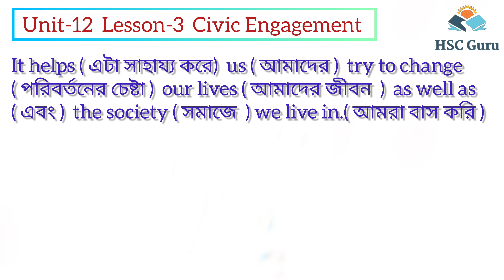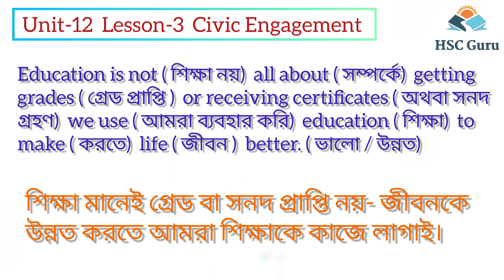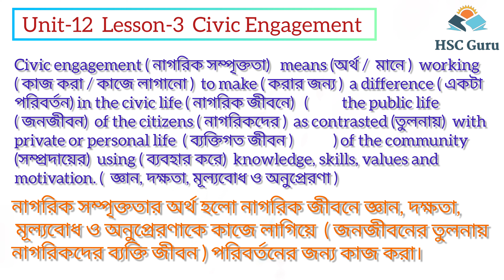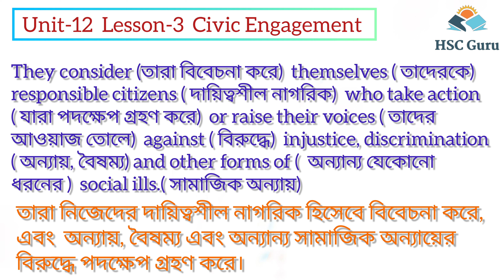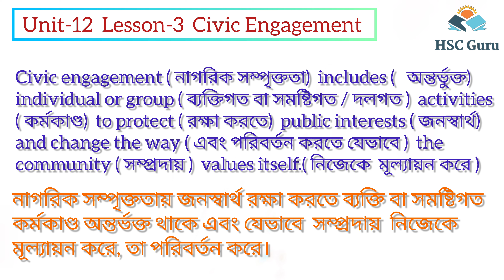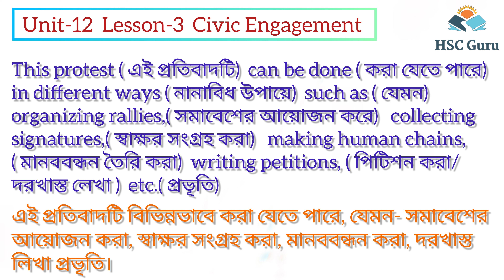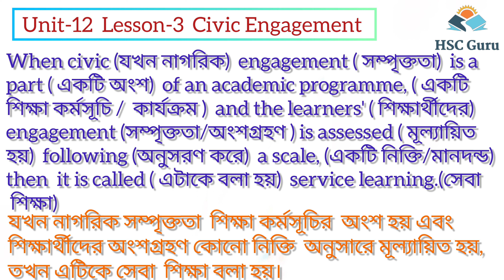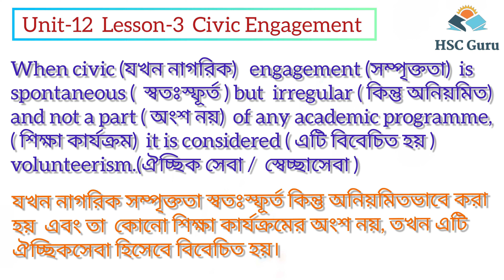Unit 12 Lesson 3 ( C ) || Education & Life || Civic Engagement || Hsc English 1st Seen || Hsc Guru